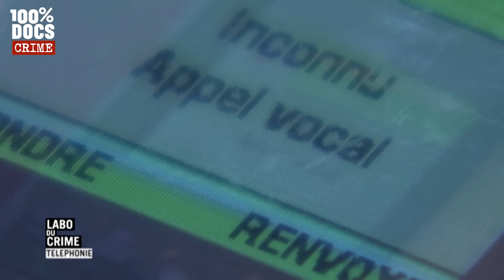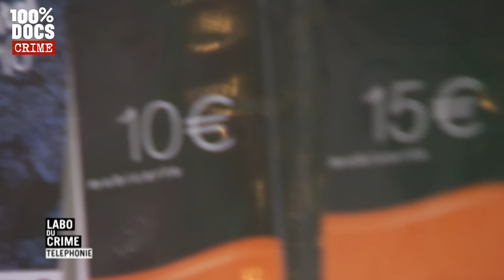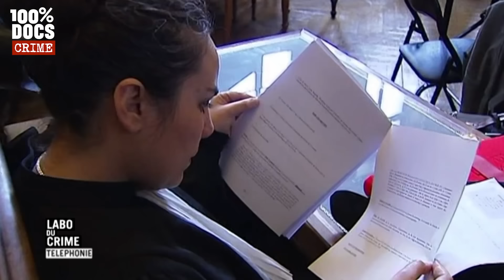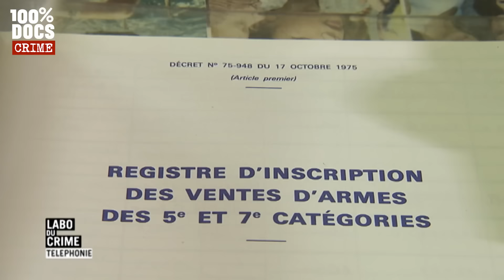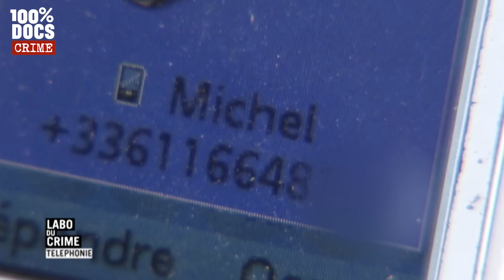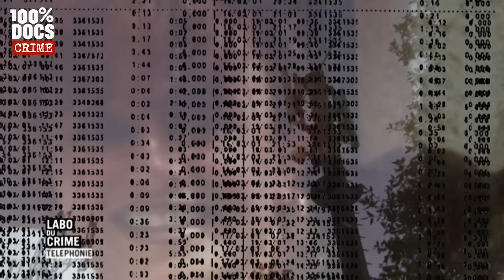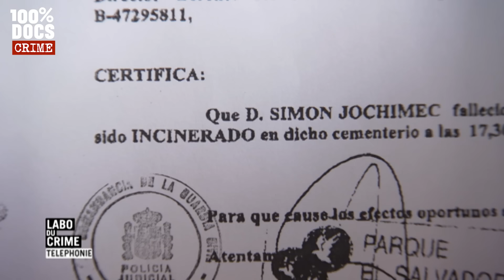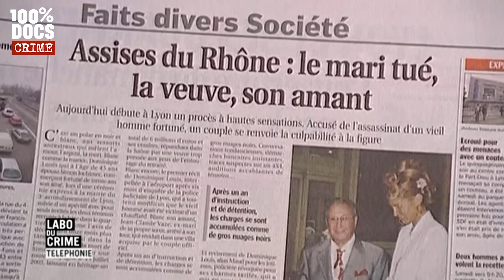Votre téléphone EST UNE BALANCE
Le téléphone portable n'a pas seulement révolutionné nos modes de communication, il a aussi modifié la manière d'enquêter. Écoutes, fadettes et géolocalisations offrent aux enquêteurs de nombreux indices. La téléphonie a constitué un élément prépondérant dans la résolution de l'affaire dite du "gang des barbares", dans l'enquête sur la mort d'Orlando Capozzi comme dans celle de la disparition de Claude Bichet. Dominique Rizet réexamine ces affaires à la loupe.